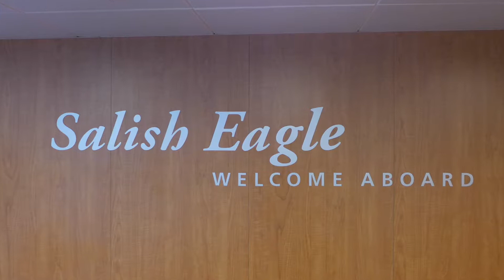BC Ferries "Salish Eagle" - Southern Gulf Islands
BC Ferries / Southern Gulf Islands
1) Swartz Bay
2) Pender Island
3) Mayne Island
4) Galiano Island
5) Pender Island
6) Swartz Bay